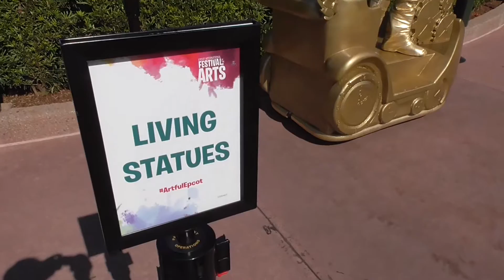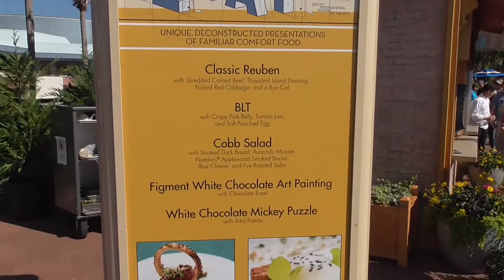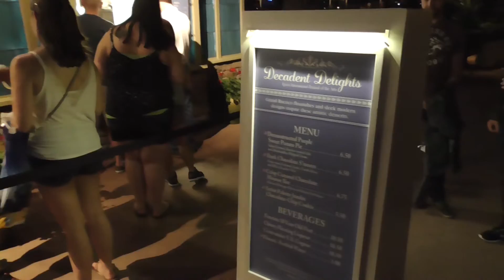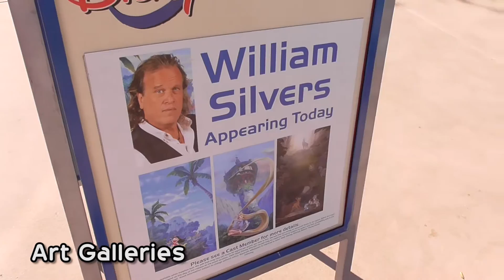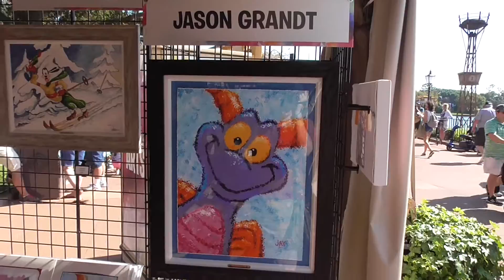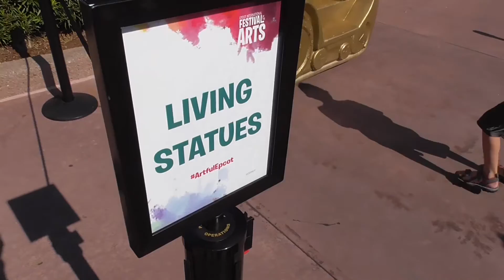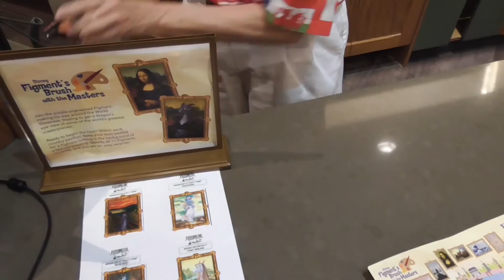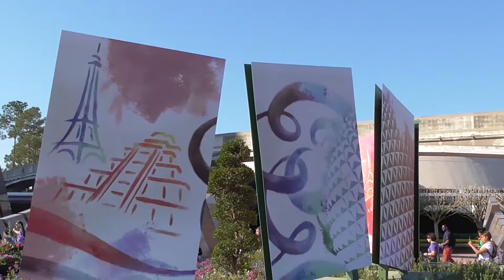Checking Out Epcot International Festival of the Arts - Food, Art, & Fun!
We checked out the first annual Epcot International Arts Festival, combining visual, culinary and performing arts into one massive festival at Epcot! See all the food, art, and fun from our day!

--THE FOOD--
From Festival-exclusive “food studios” and signature dining events to seminars and workshops with pro kitchen wizards, Guests will savor avant-garde flavors sure to make Picasso proud.

--THE ART--
Acquire new skills, visit exhibits and witness exceptional talent that proves the power of imagination! Peruse pure Disney brilliance when the mastery of Mary Blair and Herb Ryman is displayed in stunning exhibitions you’ll never forget. Visiting galleries will spotlight artists who infuse their distinctive styles into every brushstroke, with pieces from Darren Wilson, Noah and David Doss, to name a few.

Herb Ryman
Study pieces by the visionary behind early concept art for Disneyland Park, Magic Kingdom park and Epcot.

Mary Blair
Experience the legendary genius of Mary Blair, one of Disney’s most beloved and iconic artists.

Disney-Inspired Original Art
Take home original artwork created by some of Disney’s most beloved artists.

Walking Chalk Gallery
Watch imaginative chalk artists recreate works by famous masters.

--MORE FUN--

Living Statues
Statues come to life, right before your eyes!

Figment’s Brush with the Masters Scavenger Hunt
Can you find Figment? Slip into sleuth mode while searching for clues that lead to the elusive little dragon—leave no painting in World Showcase unturned!

Disney on Broadway Concert Series
Take in a delightful smorgasbord of popular songs performed by Broadway stars from Disney’s award-winning musicals!

Photo Backdrops
Have your photo taken as part of some of history’s most recognizable art. Festival Guests can cross the Delaware with George Washington, scream along with Edvard Munch or embody Monet’s impressionistic flair at immersive photo stops throughout World Showcase.

Music from:
Horizons and Imagination Pavilions (Epcot/Disney)